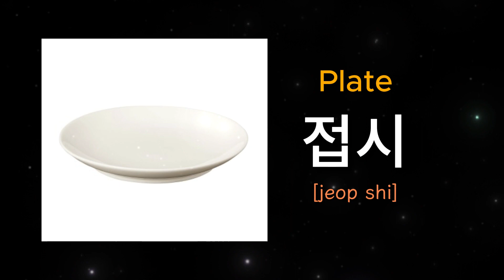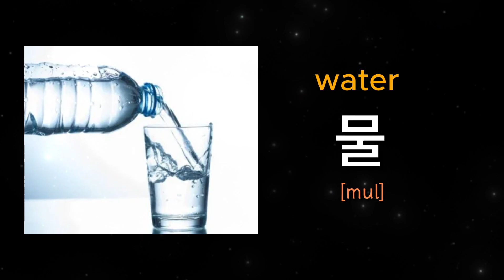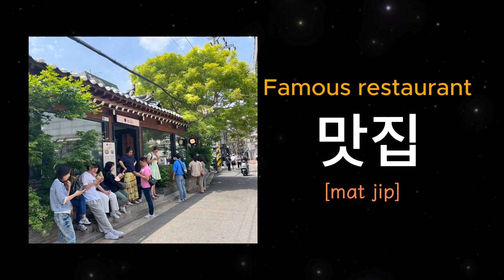Essential Korean Words about Restaurant